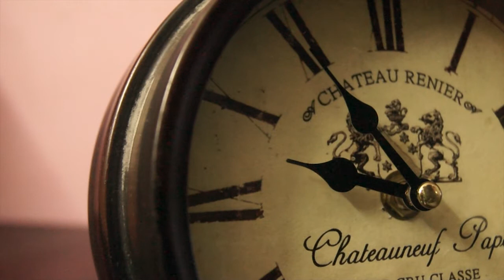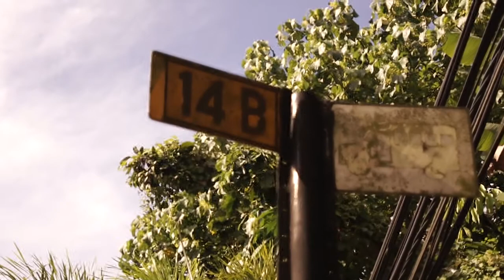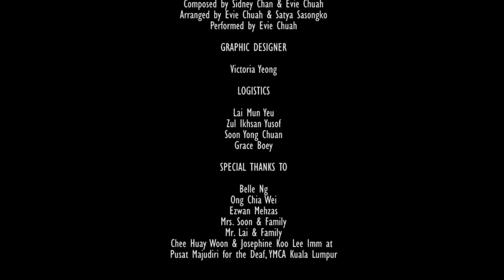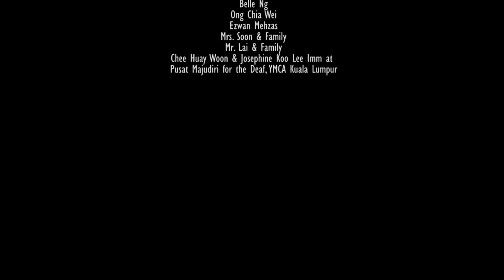Kai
Turn on CC for subtitles. Made for PSY317 2011. To comment and rate, go to the original channel